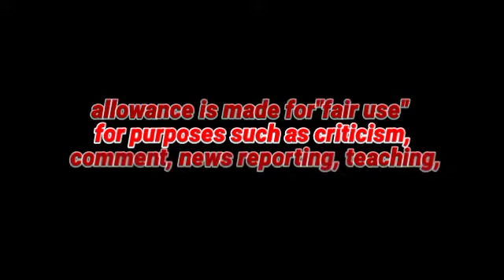Le Halua Le 2012 l Mithun Chakraborty l Soham Chakraborty l Full Bengoli Movie Facts And Review